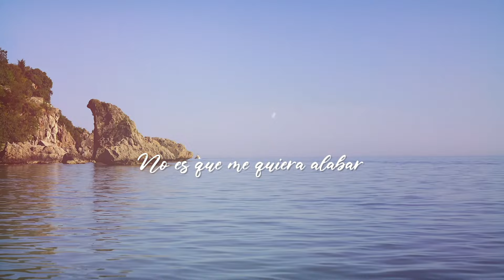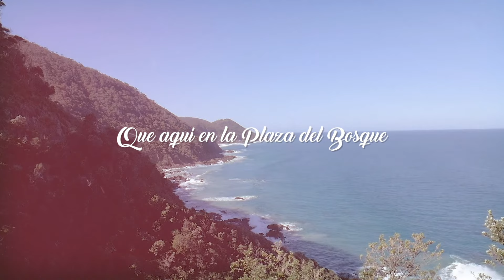SOY GETSEMANISENSE – La Sonora Dinamita (Video Letra)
SOY GETSEMANISENSE – La Sonora Dinamita (Video Letra) Un éxito de canción.

LETRA:

SOY GETSEMANISENSE – LA SONORA DINAMITA

¡Soy orgulloso de ser getsemanisense!

¡Ohhh!
¡Jey!

¡Aaaay!
Yo soy getsemanisense
Barrio de bravos leones
Sincero de corazones
Y amables en el tratar

Nací en la calle San Juan
Hijo de Nao y Manuela
Y en el pasaje Luján
Donde quedó la burrera
Yo me iba pa’ el platanal
A jugar con Micaela

¡Lindo Cartagena!

Soy orgulloso
De ser getsemanisense
Qué dicha grande
Ser nacido en Cartagena

¡Aaay! ¡Jepa!
Las calles del Pedregal
Lomba y Espíritu Santo
Callejón angosto y ancho
Que a mí me vieron pelear

No es que me quiera alabar
Pero vencí a los mejores
Al gran Pitina Canoles
A Fermín y a Toreto
Al Turco, a Quintín, a Maqueto
Al bravo de Ripindao
A Pello Malo, a Pecho Quemao
A Pelota "El Cantantín"
A ese le partí la boca
Peleando por un balín

¡Je-jeva!

Soy orgulloso
De ser getsemanisense
Qué dicha grande es

¡Ay!
Barrio de Getsemaní
Con tus grandes deportistas
Boxeadores, beisbolistas
Cantantes y pregoneros
Que lo sepa el mundo entero
Que aquí en la Plaza del Bosque
Fue que un cubano glorioso
Dio el grito de independencia
Aquí nació la insurgencia
Del pueblo cartagenero
Para que los chapetones se fueran de nuestro suelo (ja-jahuah)

Orgulloso
Maní, maní, maní, maní
Getsemanisense
"Al chivo, la bolsa", gritaba Lucho Pérez
Orgulloso
Chance, chance el perro, el perro paga
Getsemanisense
Caballero, el perro paga
Orgulloso
Muévetele, muévete, Cartagenia
Getsemanisense
Venga y lo toma, venga y lo toma
Orgulloso
Así gritaba el pinchao caballero
Getsemanisense